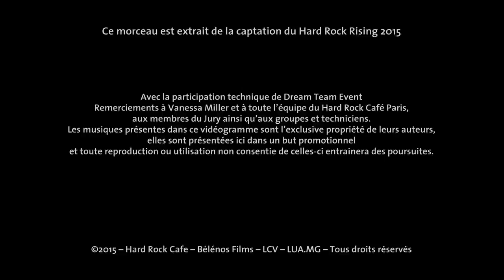[LIVE] Junior Rodriguez & The Evil Things - Cactus Seed - At Hard Rock Rising 2015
Junior Rodriguez & The Evil Things, winners of the Hard Rock Rising 2015 at Hard Rock Café Paris.

Committed to supporting music and emerging artists around the globe, Hard Rock International has hosted more than 28,000 live music events worldwide every year. Hard Rock’s music activation began in London with Hard Rock Calling in 2006. Over the festival’s eight-year history, Hard Rock Calling grew to be one of London’s most celebrated music events, welcoming iconic performers and becoming a stage for moments of music history. Now known as Hard Rock Rising, the music festival program continues to be a platform to share the brand’s commitment to music.

The brand continues its dedication to support of up-and-coming artists in 2015 with Hard Rock Rising concert events in the United States and Europe, providing a forum for music icons and today’s hottest new talent to connect with music fans around the world.

Directed by Karl Guillin & Jean-Baptiste Legendre